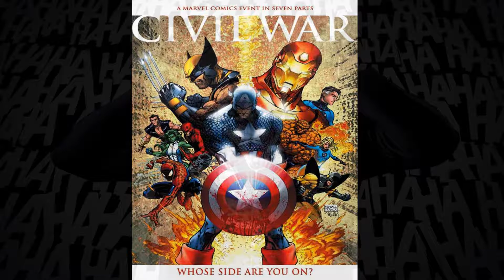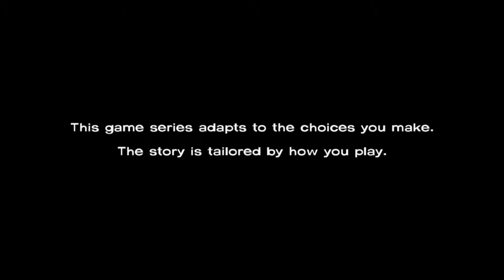Seppin Plays: The Walking Dead Part 6 - MARK!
Seppin has to survive the Walking Dead in the highly acclaimed Telltale Game. He has to protect a little girl he found along the way and try to survive in this group.